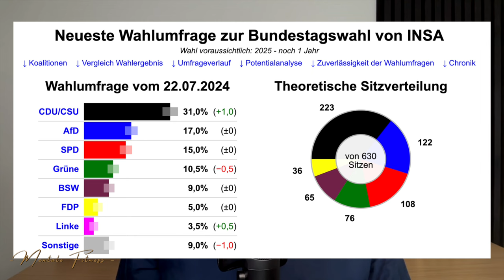💥SELBSTZERSTÖRUNG? ⎮CDU hat uns das EINGEBROCKT. Holt sie uns da auch wieder raus?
Ich zeige Dir die Welt durch meine Augen.
Lass uns gemeinsam Spaß haben, hinterfragen, kritisch denken, kontroverse Themen beleuchten und unausgesprochenes AUSSPRECHEN.